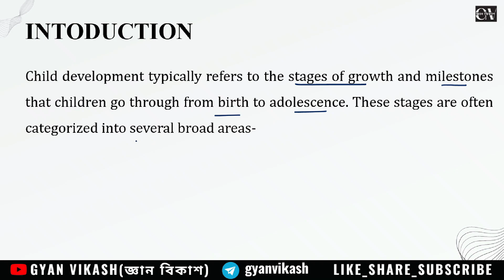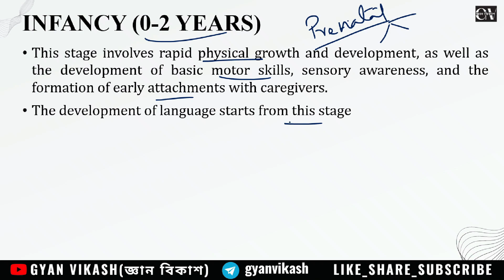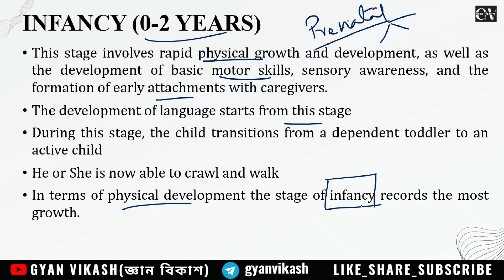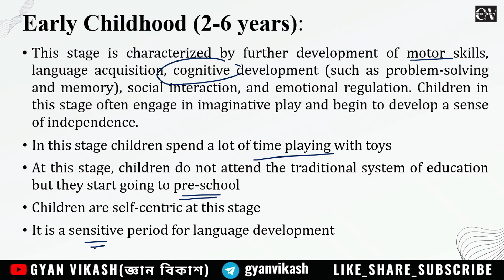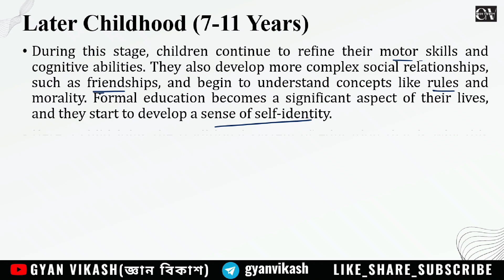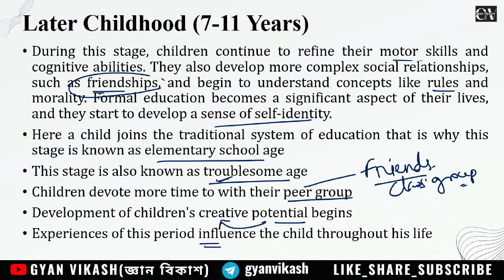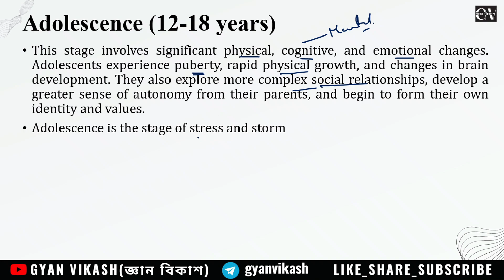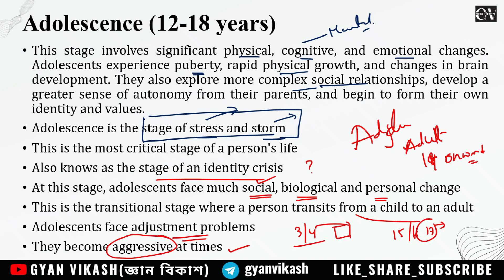Child Development ৰ স্তৰ সমূহৰ আলোচনা/Development Psychology/B.ed/Pedagogy/Assam Tet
Stages of Child Development
child development ৰ স্তৰ সমূহৰ আলোচনা

GYAN VIKASH-জ্ঞান বিকাশ
Welcome to GYAN VIKASH, your gateway to a world of knowledge and discovery! Our educational channel is designed to ignite curiosity, inspire learning, and empower individuals of all ages to excel in their academic pursuits and beyond.

At GYAN VIKASH, we believe that education should be accessible, engaging, and fun. That's why we've curated a diverse range of content covering various subjects and beyond.
Whether you're a student looking to supplement your classroom learning, a lifelong learner eager to explore new interests, or a parent seeking educational resources for your children, our channel has something for everyone.

Whether you're seeking to master a new skill, prepare for exams, or simply feed your thirst for knowledge, GYAN VIKASH is your trusted companion on the path to academic success and personal growth.

This video is for B.ed/M.ed/pedagogy
Stages of Development
Development psychology
Bed course
Development psychology paper 1
Explanation on development psycchology

Join us
Pdf download-